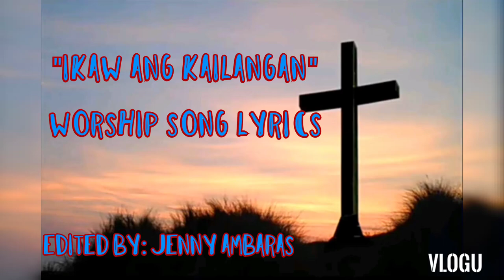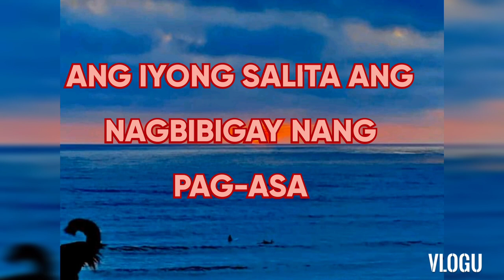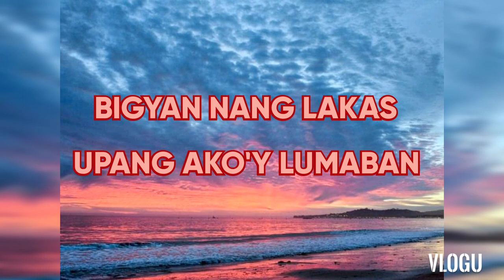"IKAW ANG KAILANGAN" (worship song LYRICS)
Sa panahon wag purihin ang ating Mahal na Diyos dahil siya lamang ang ranging sandata natin,  Hindi tayo mag sawang pasalamatan at awitan siya🙌🙌🙏☝